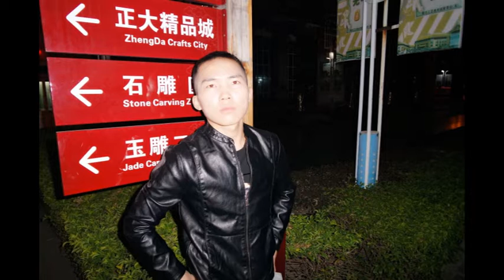Jincheng Zhang - Vital (Background Music) (Instrumental Version) (Official Audio)